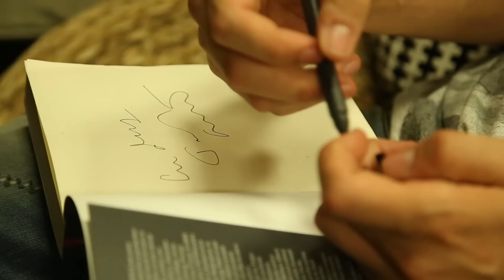[Backstage Pass] Vama @ Hard Rock Cafe, septembrie 2015